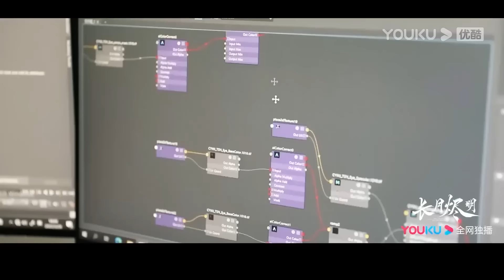【搶先看】白鹿主動索吻求愛，羅云熙立刻回應白鹿，兩個人激情纏綿！【长月烬明 TillTheEndofTheMoon】罗云熙